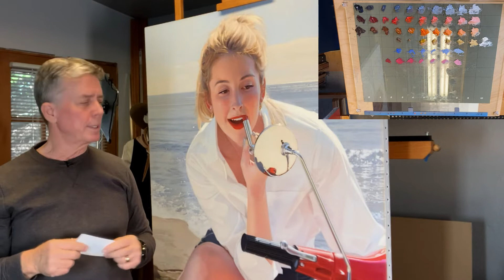Frank Reilly Method Palette #3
More on the Frank Reilly Method Palette

My friends at Art of the West Magazine have decided to offer a FREE 6-month subscription of the digital version of their magazine for a limited time. It’s exclusive to the art enthusiasts watching videos on my channel. I receive no financial compensation from this offer, and am humbled they’ve chosen my audience to get it! Lucky you! … and the access code: TryDigital

Here are some FREE, rather advanced, art training articles of mine.
Once on the linked page, click to view the article ...

Where’s The Color?